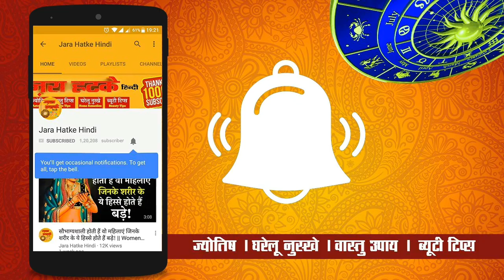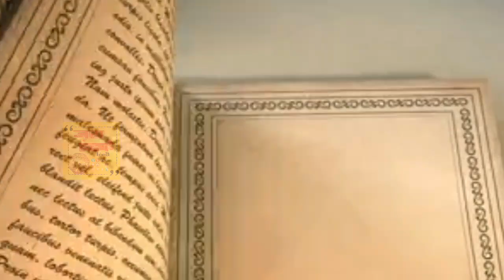यदि आपके बच्चे का पढ़ाई में मन नहीं लगता तो बसंत पंचमी को उनसे यह उपाय जरूर कराएं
चाणक्य नीति पुस्तक खरीदने के लिए नीचे क्लिक करें :

बसंत पंचमी 2019: यदि आपके बच्चों का पढ़ाई में मन नहीं लगता तो आज के दिन के अचूक उपाय करें